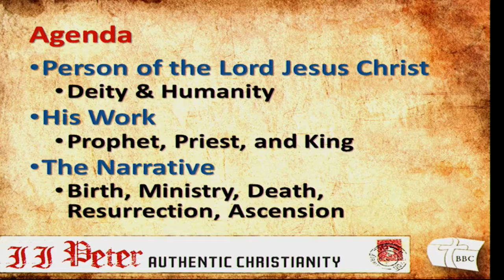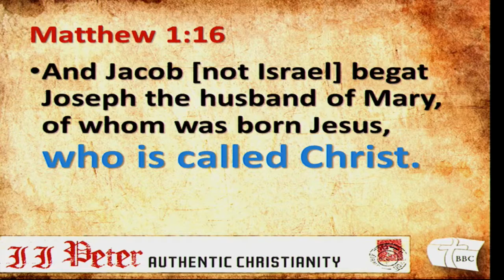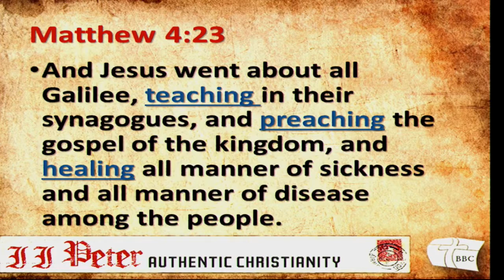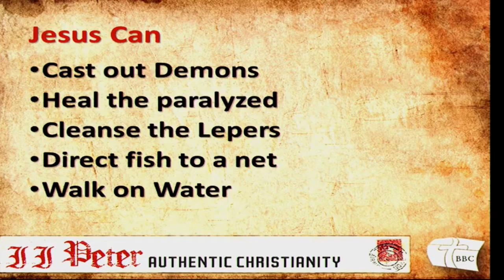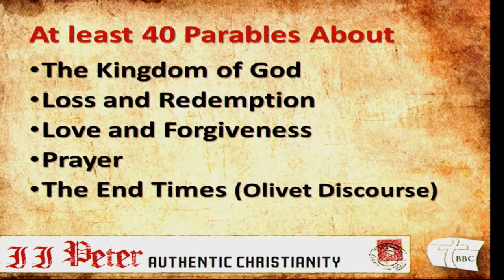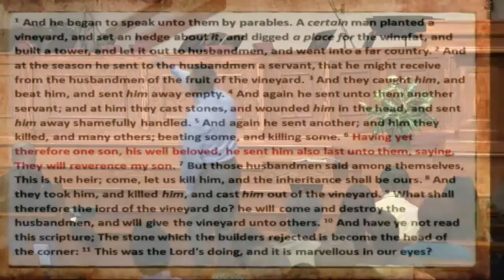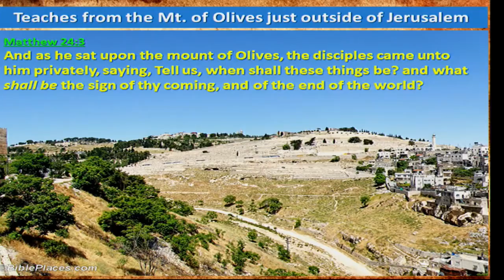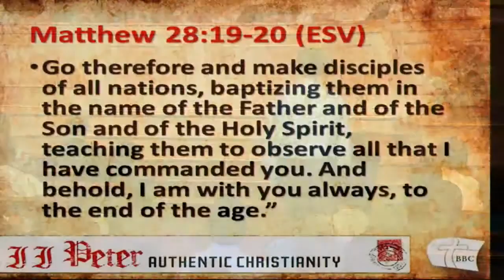The Life and Ministry of Christ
Since Peter tells us to grow in the grace and knowledge of our Lord Jesus Christ I thought a look at the life of Christ might be good.